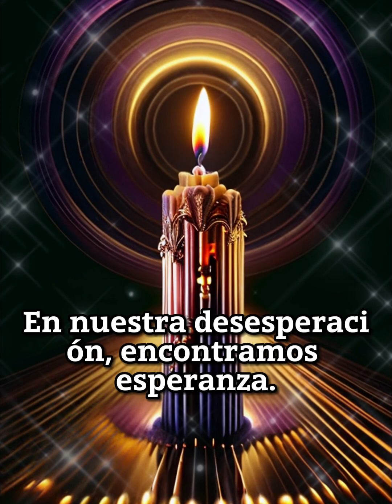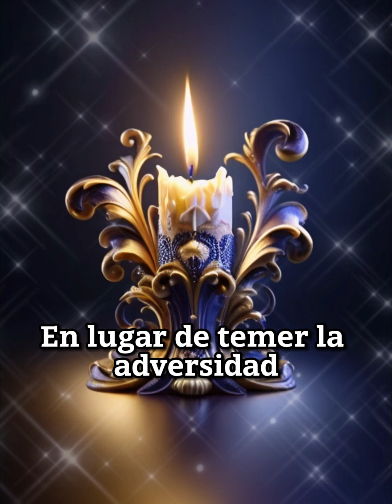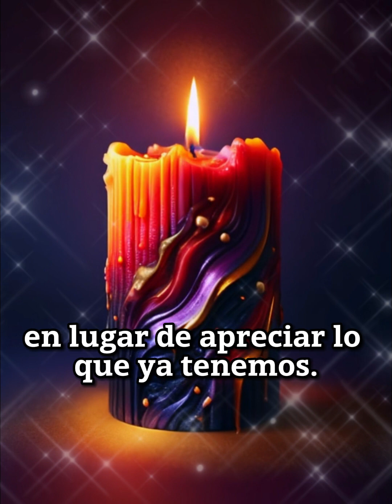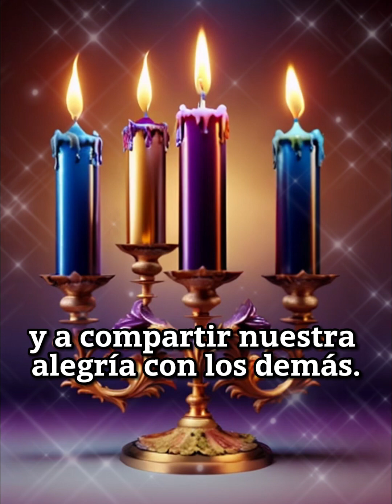🙏 Reflexiones de Fe: Encontrando Luz en la Oscuridad ✨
En este video, sumérgete en una experiencia de reflexión y esperanza mientras exploramos cómo encontrar luz en los momentos más oscuros de la vida. Desde la fortaleza que surge de la adversidad hasta el poder transformador de la gratitud, cada reflexión te guiará hacia una comprensión más profunda de la fe y la conexión con lo divino. Deja que estas palabras te inspiren a encontrar consuelo, esperanza y propósito en tu viaje espiritual.